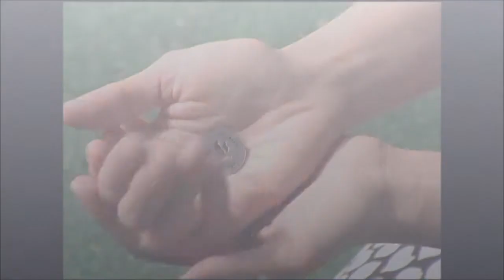Healing Tree Burial Vault and Urn Vault Graveside Ceremony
Trigard's Healing Tree burial vault is part of a new Trigard Celebration of Life package that allows families to participate in an interactive ceremony at the gravesite as they say their final goodbyes. The Healing Tree has twenty dove-shaped memory rings scattered throughout the top of the vault. The family can say their goodbyes as they take a memory ring from the Healing Tree as a keepsake to wear on a necklace, attach to a keychain or simply keep in their pocket as a memento of their loved one.